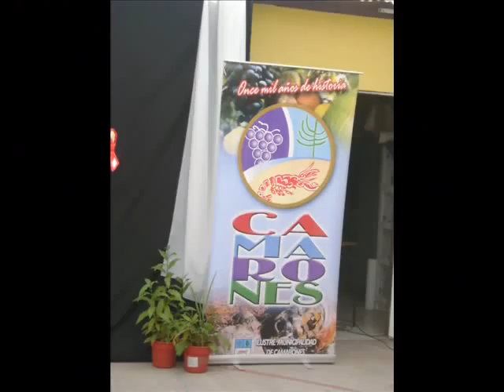LICENCIATURACODPA.flv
Licenciatura Alumnos liceo de Codpa promocion 2010.